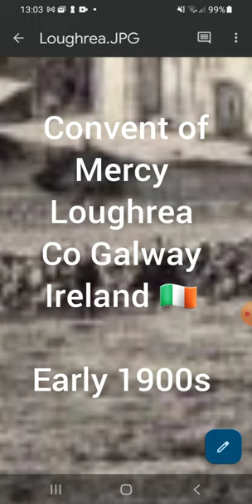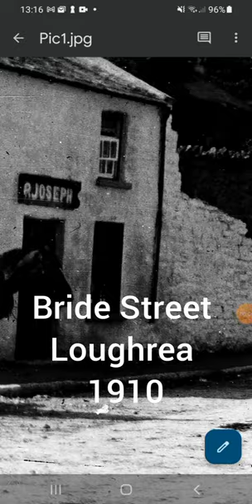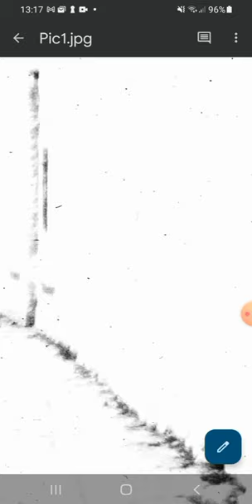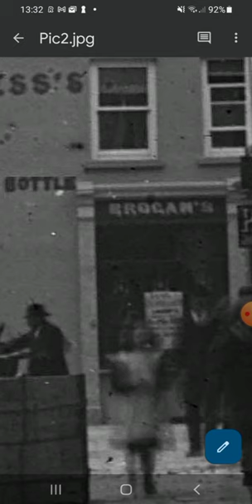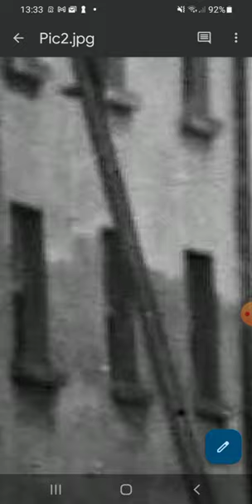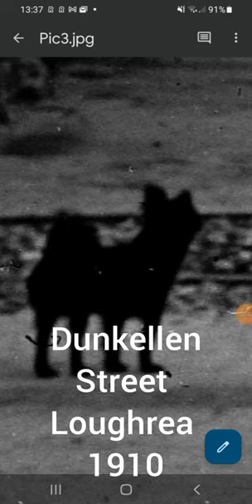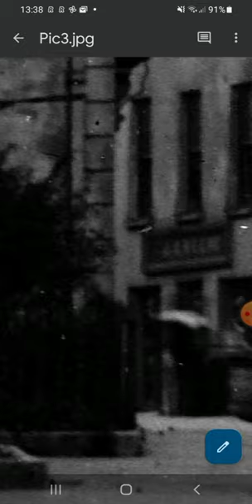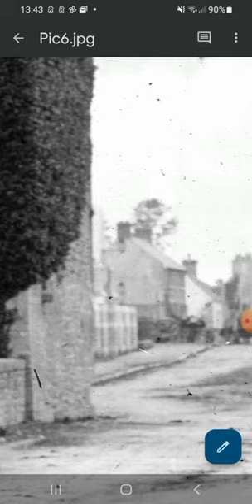Loughrea Co Galway IRELAND Old Photos 1900s---1970s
Loughrea Co Galway Ireland Old Photos
1900s---1970s

1910 Photos Courtesy of the Sweeney Family. Main Street, Loughrea.

🎶Music🎶
Track 1 Written by Brian Connelly 2001.
Track 2 Written and Played by
Joseph Forde (Piano)
Brian Connelly (Violin) 2002.